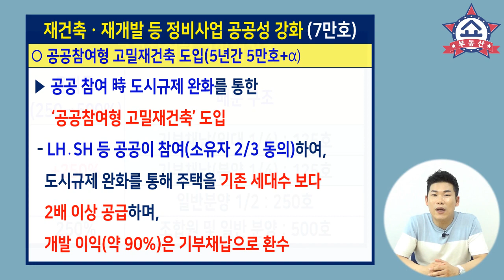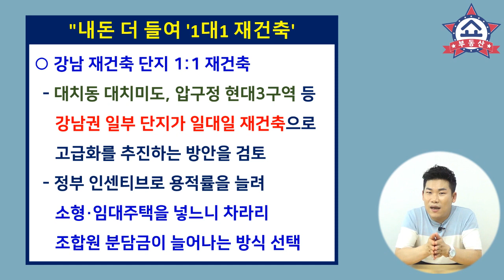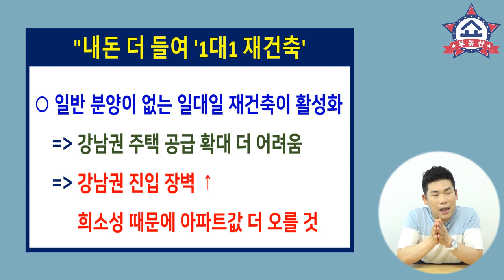8.4부동산대책, 재건축 아파트 30층 할까, 50층 할까, 집주인 선택은 ?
지난 8월 4일 발표된
서울.수도권 주택공급확대방안에서
공공참여형 고밀재건축 제도가 도입 되었습니다.
용적율은 300%~500%까지 완화하고,
층수는 최대 50층까지 허용해 주었는데요,
재건축 아파트 집주인들은
35층과 50층 중 어떤 선택을 할지 알아봅니다.

부동산 주택공급대책 재건축아파트#8.4부동산대책#아파트#재건축